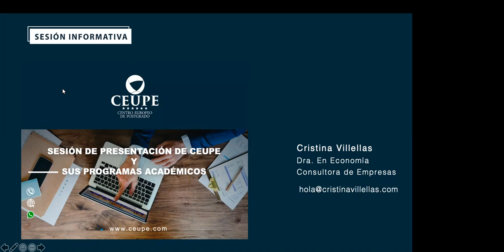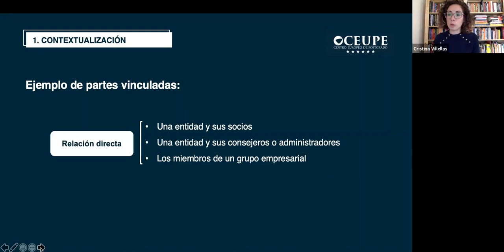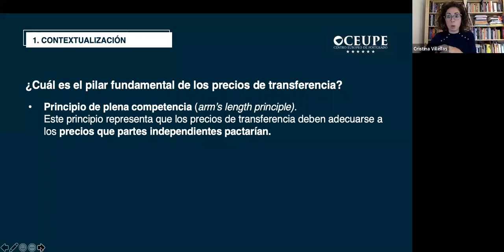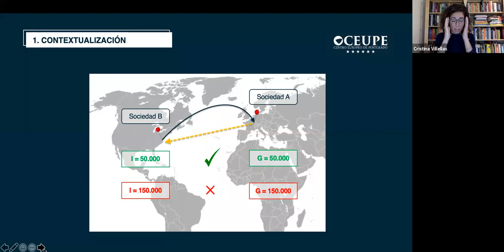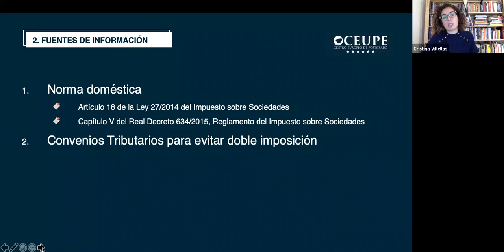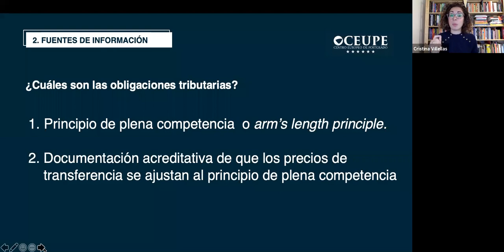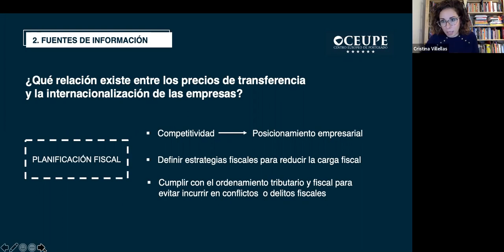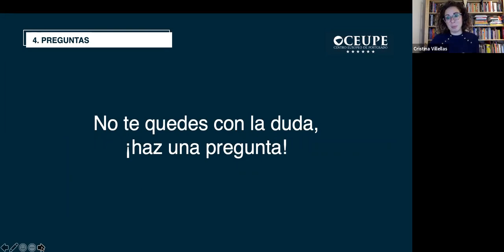CEUPE Los precios de transferencia en la internacionalización de las empresas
Los precios de transferencia son una variable muy relevante en la internacionalización empresarial. El término de precios de transferencia hace referencia a los precios que se pactan entre dos partes vinculadas - como dos compañías de un mismo grupo - en el intercambio de bienes, servicios o derechos.

La OCDE documentó ya en 2015 que las operaciones internacionales caracterizadas como precios de transferencia representan el 60% del total de las transacciones; unos datos que evidencian su relevancia internacional. En relación con su impacto económico, la OCDE determinó que las operaciones desarrolladas entre partes vinculadas son responsables de unas pérdidas de ingresos tributarios de entre 100 y 240 mil millones de dólares anualmente. Estos datos evidencian, por un lado, el éxito de la planificación fiscal en los entornos de negocios internacionales y, por otro, un conflicto tributario para las Administraciones nacionales.

El seminario, dividido en cuatro secciones, contextualiza el concepto de los precios de transferencia; identificando qué son y a quién afectan las regulaciones específicas. Se identifican las fuentes normativas a considerar tanto en el entorno nacional como en el internacional. Se aborda un caso real (el caso Google); y, por último, se dejará espacio para resolver las dudas surgidas durante la sesión.

Los objetivos del seminario se clasifican en dos grupos, el primero está asociado directamente con el tratamiento de los precios de transferencia. El segundo está relacionado con las competencias transversales necesarias en la administración empresarial.

Dentro del primer grupo de objetivos se encuentran los siguientes:

Proporcionar conocimientos sobre los precios de transferencia.
Delimitar el marco normativo nacional e internacional implicado. Haciendo referencia a las normas vinculantes y también a aquellos textos que internacionalmente se consideran soft law, es decir, normas muy influyentes, pero no obligatorias como: las Directrices de la OCDE, las recomendaciones de la Comisión Europea o las guías de actuación del Centro Interamericano de Administraciones Tributarias (CIAT).
Exponer las obligaciones fiscales asociadas a los precios de transferencia.
Las competencias específicas incluidas en el segundo grupo de objetivos están relacionadas con mejorar la dirección, gestión y administración de las organizaciones con proyección internacional. Además, el seminario persigue el objetivo de incrementar la capacidad de análisis y búsqueda de información para la toma de decisiones y el trabajo en equipo. Y, por supuesto, divulgar un compromiso ético empresarial.